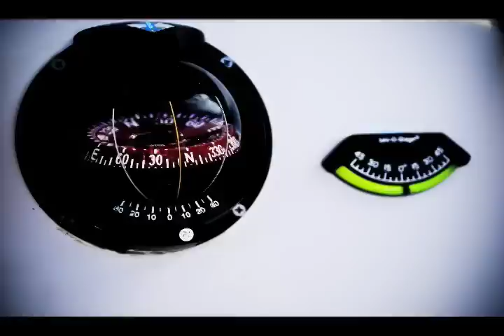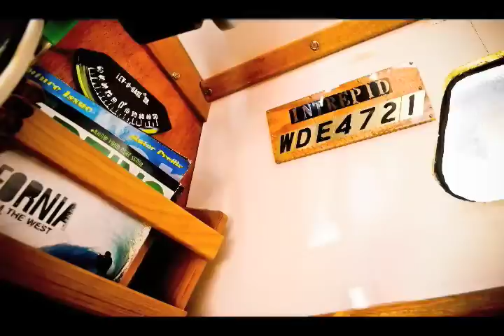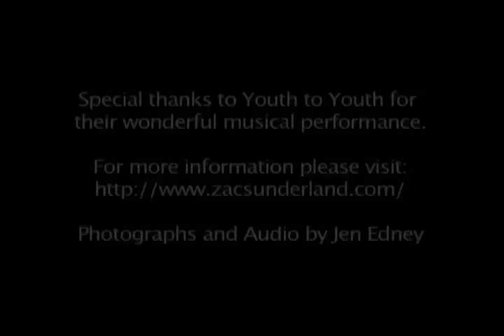Zac Sunderland in Majuro, By Jen Edney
Zac hopes to become the youngest solo circumnavigation of the world by yacht.
This is a slide show of Zac's week in Majuro in the Marshall Islands. The music is from a performance by Youth to Youth for Zac. Zac is now on his way to Darwin, Australia.